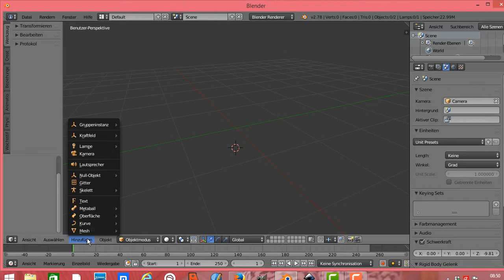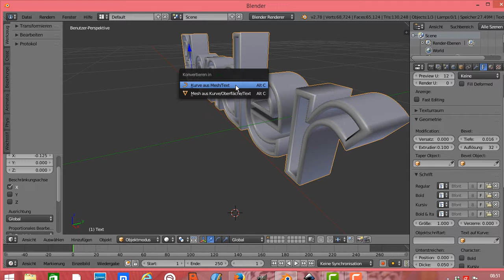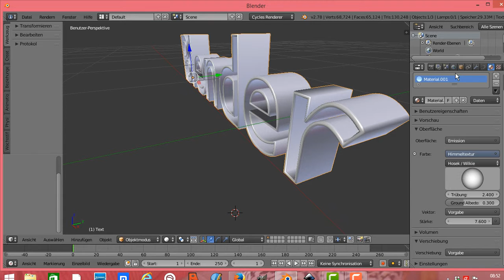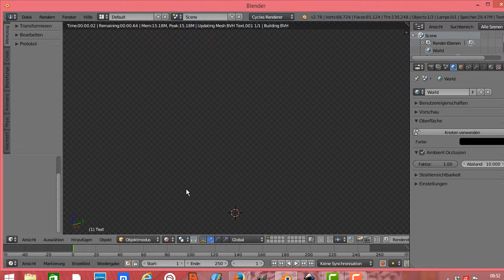Blender Text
Blender Text einfügen